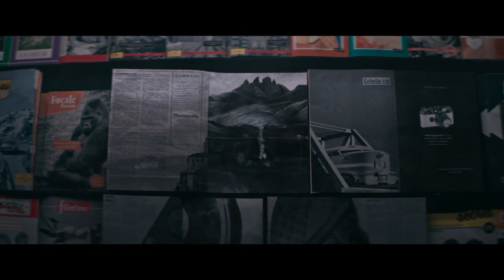"The Nun II" Trailer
THE NUN II
     1956 - France. A priest is murdered. An evil is spreading. The sequel to the worldwide smash hit follows Sister Irene as she once again comes face-to-face with Valak, the demon nun.
     Cast : Taissa Farmiga, Storm Reid, Anna Popplewell, Bonnie Aarons, Jonas Bloquet,
Katelyn Rose Downey